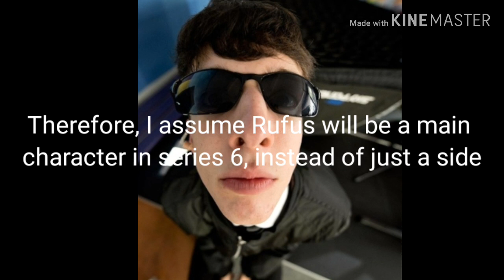So Awkward series 6 predictions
So TWW has just finished (series 4, idk if 5 will happen) and let me just say O to the  M to the G
Like, there's Mithel, Hackle, and a HB soft moment